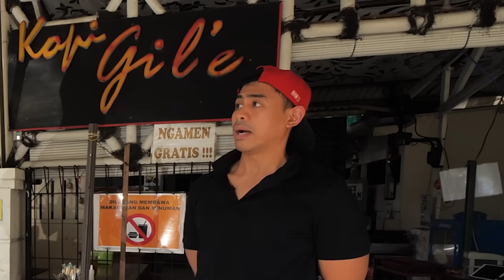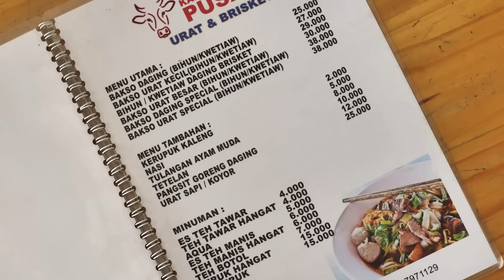MUKBANG BAKSO YANG KUAHNYA GAK PERNAH DIGANTI SELAMA 7 BULAN !!